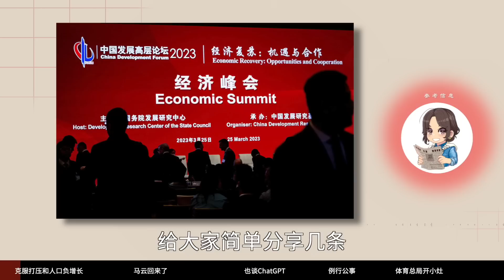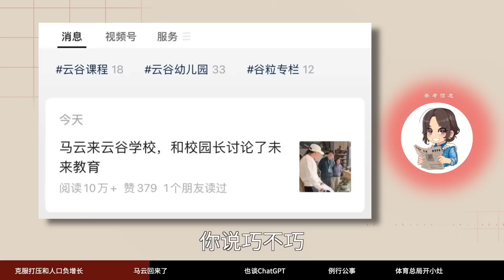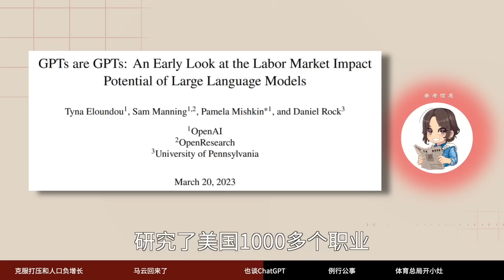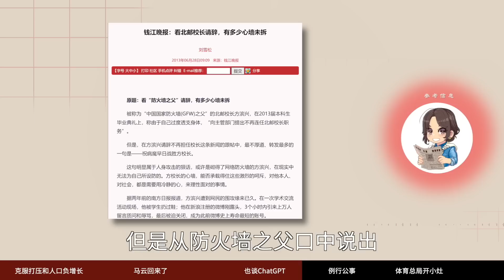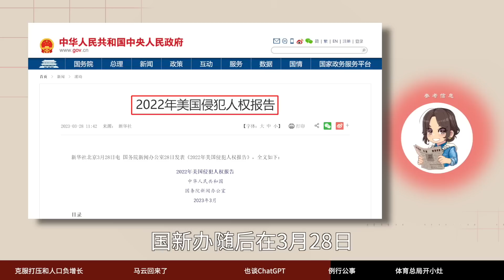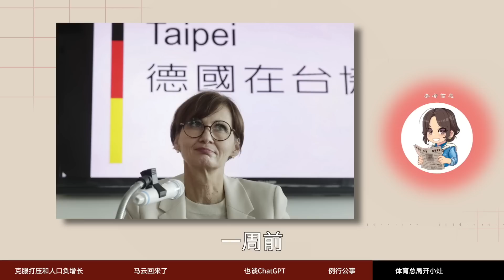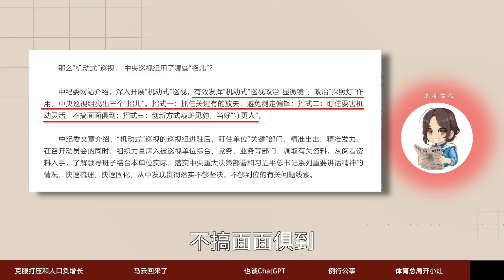【参考信息第42期】“马云回国”成新闻；体育总局开小灶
中财办副主任总结了中国经济中长期发展需要克服的两大不利影响：外部遏制打压，二是人口负增长和老龄化。他欢迎各国企业来华投资，可以在中国“放长线钓大鱼”。马云最近回国了，但“马云回国成为新闻”就很值得玩味。马云谈了ChatGPT，方滨兴最近也说ChatGPT会形成知识茧房，甚至“三观都会被左右”。这话当然有道理，但从防火墙之父口中说出，说服力总是差那么一点。